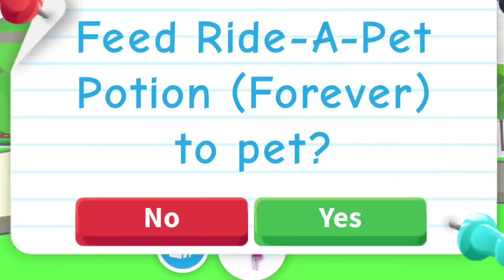Making Firefly Fly Ride in Adopt Me!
We are making the Firefly pet fly ride in adopt me camping refresh update !
Let's use some potions on the Firefly pet and see how this Robux pet looks as a fly ride pet !
The Firefly costs 499 Robux !